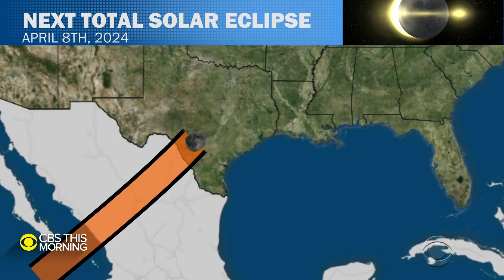"Ring of Fire" dazzles onlookers as moon blocks sun in near-total eclipse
An annular solar eclipse stunned skywatchers Thursday as the moon and sun aligned to create what looked like a "ring of fire." WCBS Chief Weathercaster Lonnie Quinn shows us the spectacular views from around the world, and tells you how you can catch the next one.